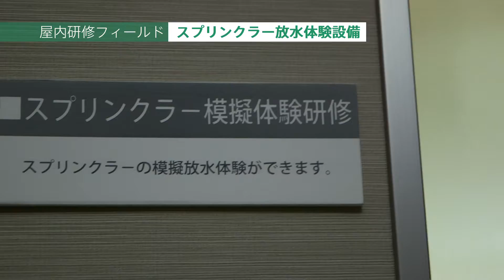Safety and Technology ／安全と技術が拓く鉄建建設の総合力(研修センター ver.)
研修センターは、屋外研修フィールド・屋内研修フィールドの施設を活用し、知識の習得に加え、実体験型の研修・訓練により徹底的に安全を学ぶことを目的としています。

鉄建建設は、鉄道工事のトップランナーとして社会基盤整備に貢献するゼネコンです。（JR東日本パートナー会社）
◆鉄建建設株式会社オフィシャルサイトはこちら